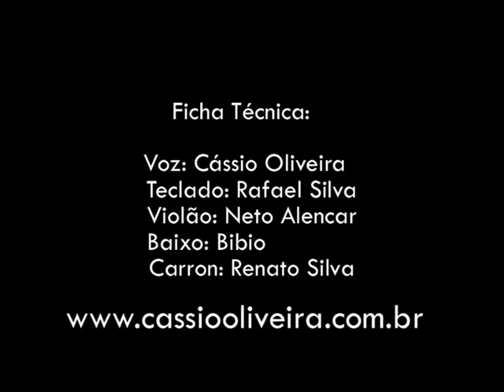Cássio Oliveira ( Clipe Oficial ) Música - Meu Destino é ter você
Cássio Oliveira , Itapetinga